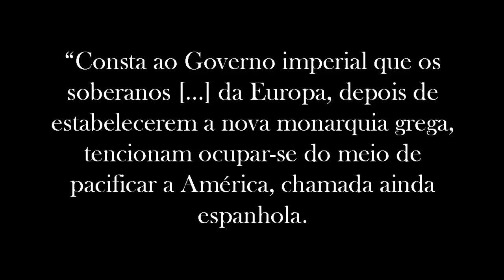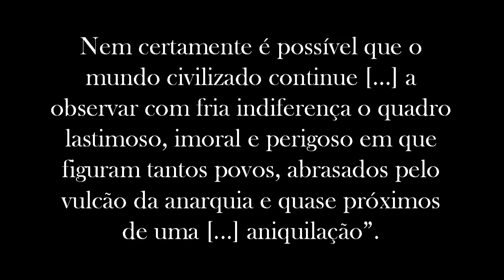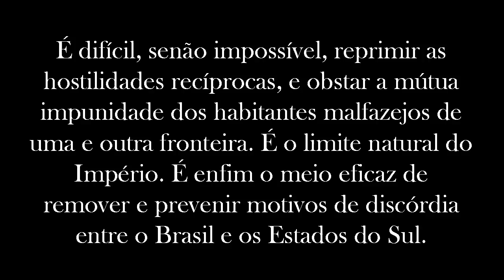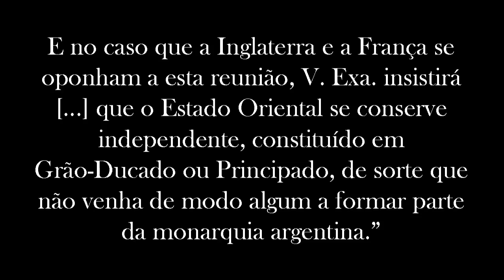AMÉRICA MONÁRQUICA, O GRANDE PLANO DE DOM PEDRO I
Fala, Brasil! TV Imperial no ar e hoje vou contar a história de um plano de Dom Pedro I, algo quase tão grandioso quanto o projeto do Império da Ibéria. Fundar na América do Sul, vária monarquias fiéis à Coroa brasileira.

Baseado no livro "Diplomacia Brasileira e Política Externa: Documentos Históricos 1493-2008" de Eugênio Vargas Garcia.

Segue lá 😎